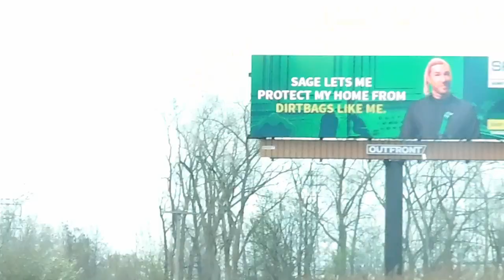MOVE THE WORLD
STREET FAME ELITE